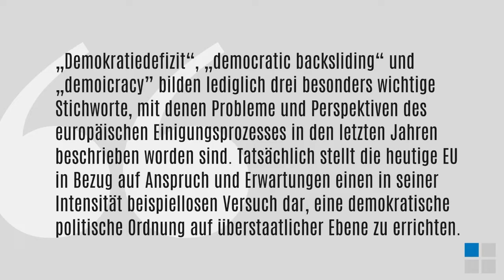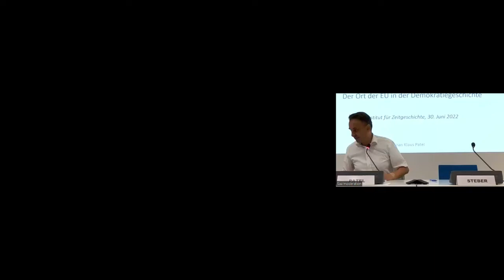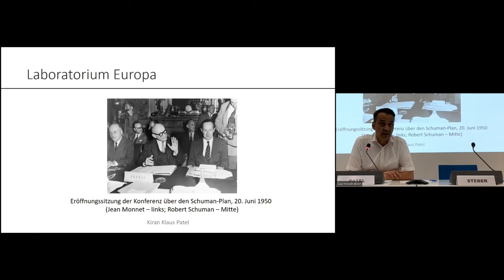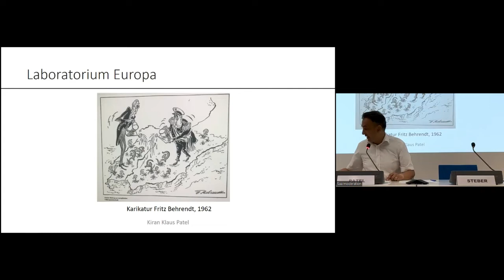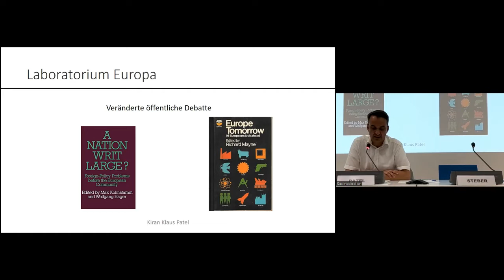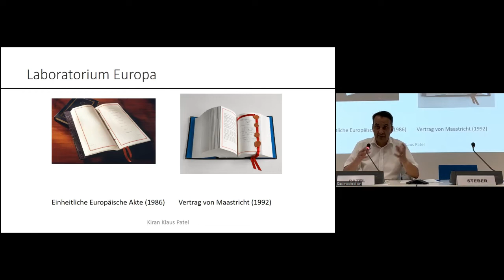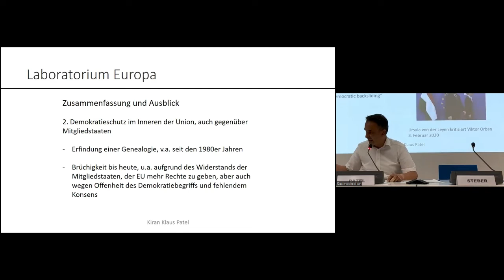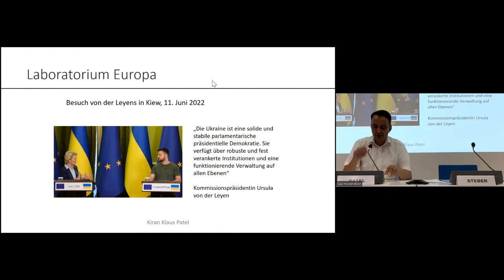Kiran Klaus Patel: Laboratorium Europa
„Demokratiedefizit“, „democratic backsliding“ und „demoicracy” bilden lediglich drei besonders wichtige Stichworte, mit denen Probleme und Perspektiven des europäischen Einigungsprozesses in den letzten Jahren beschrieben worden sind. Tatsächlich stellt die heutige EU in Bezug auf Anspruch und Erwartungen einen in seiner Intensität beispiellosen Versuch dar, eine demokratische politische Ordnung auf überstaatlicher Ebene zu errichten. Der Vortrag geht der Frage nach, warum die demokratische Legitimation in der Anfangsphase des Einigungsprojektes kaum hinterfragt wurde, wie sich dies vor allem seit den 1970er Jahren veränderte, wie die jahrzehntelange Debatte über das „Demokratiedefizit“ zu bewerten ist, und vor welchen Herausforderungen die Europäische Union heute steht.

Der Vortrag von Kiran Klaus Patel (Ludwig-Maximilians-Universität München) über den Ort der EU in der Demokratiegeschichte am 30. Juni 2022 fand im Rahmen der Vorlesungsreihe „Demokratie. Versprechen − Visionen − Vermessungen“ des Instituts für Zeitgeschichte München–Berlin statt. Der Abend wurde von Martina Steber (IfZ) moderiert.